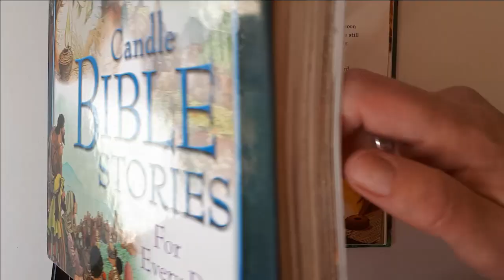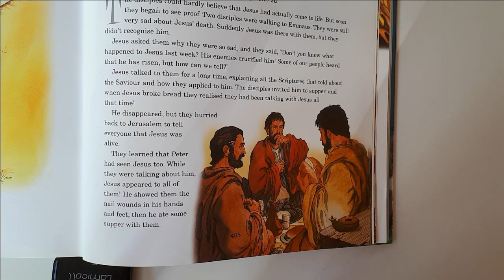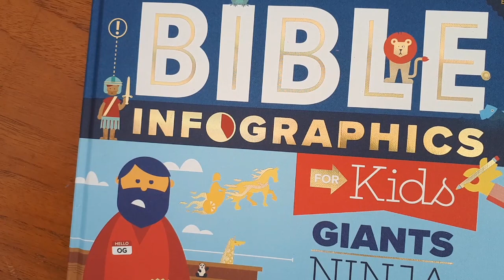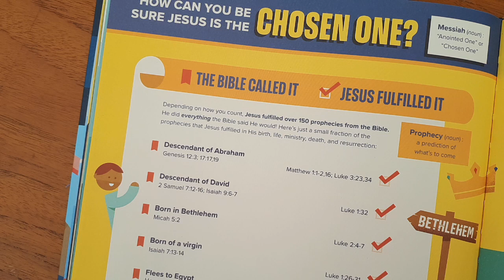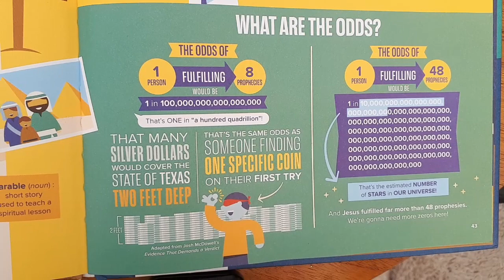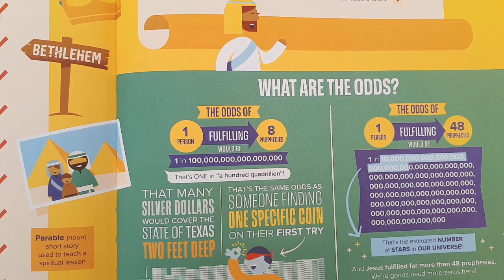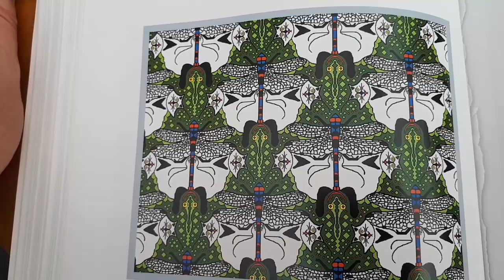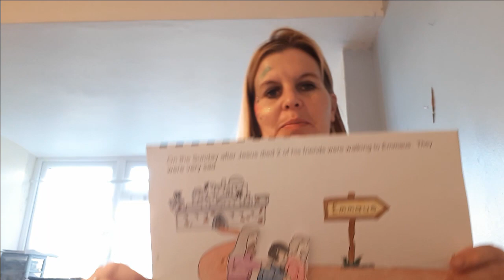Kids Church - 19th April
Join us for another exciting Kids church with Lisa.